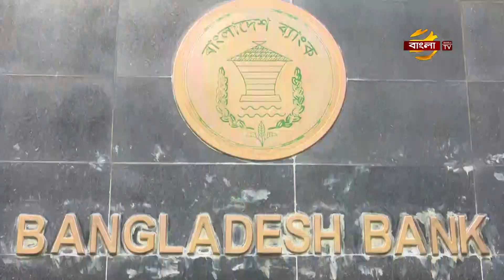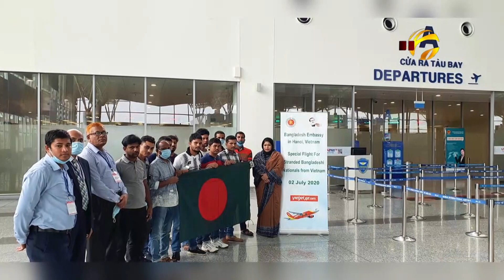প্রবাসীদের স্থানীয়ভাবে আর্থিক সুরক্ষা দেবে সঞ্চয় স্কিম | Bangladesh Bank Probashi News | Bangla TV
প্রবাসীদের কষ্টার্জিত অর্থ বিনিয়োগে আনতে এবং তাদের ভবিষ্যত নিরাপত্তার স্বার্থে সঞ্চয় স্কিম সুবিধা চালু করেছে বাংলাদেশ ব্যাংক। এ সঞ্চয়ের বিপরীতে প্রবাসীরা ঋণ সুবিধার পাশাপাশি, একাউন্ট থেকে জমাকৃত টাকা দেশের বাইরেও পাঠাতে পারবেন বলে জানিয়েছেন বাংলাদেশ ব্যাংকের নির্বাহী পরিচালক সিরাজুল ইসলাম। আর, এ ব্যবস্থা প্রবাসীদের স্থানীয়ভাবে আর্থিক সুরক্ষা দেবে বলে মত দেন, ইসলামি ব্যাংকের ডিএমডি আবু রেজা মোঃ ইয়াহিয়া। আনিসুর রহমানের ক্যামেরায় আরমান কায়সারের রিপোর্ট।